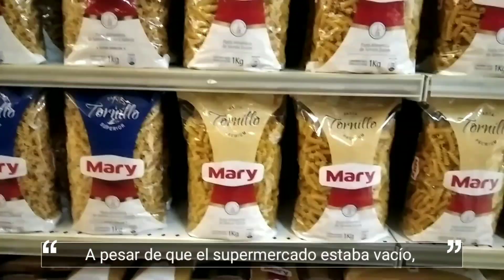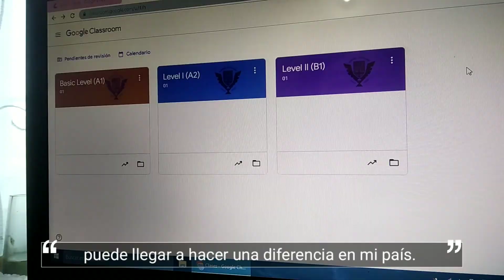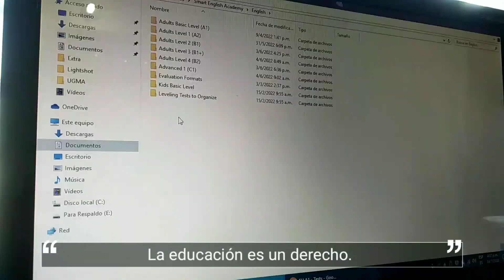Vlog #1 | Hagamos pan de chocolate de banana, haul de maquillaje y más!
Hola a todos, este es mi primer vlog, espero que les guste! :)

Ingredientes para el pan de banana:
- mantequilla 125g
- azúcar 200g
- 2 huevos
- 2 cucharaditas de vainilla
- 2 bananas
- una caja de harina pre-liste de chocolate para tortas
- una caja de harina pre-lista de vainilla para tortas

Aquí les dejo el link a las personas que se quieran unir al servidor de Discord Happy Routine!

Timestamps
0:00 - intro
0:08 - getting ready
2:06 - buying groceries
2:32 - banana cake process
4:35 - videogames
5:20 - life update
6:32 - side project talk
7:47 - makeup haul
9:08 - banana bread!

Va a haber un vídeo el próximo domingo, así que estén pendientes.